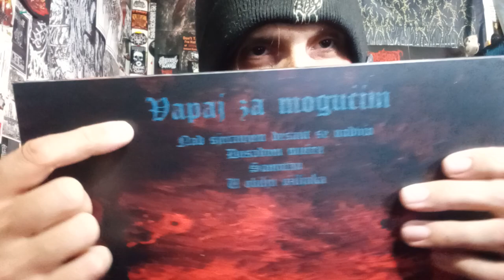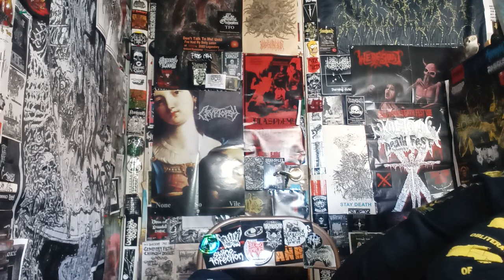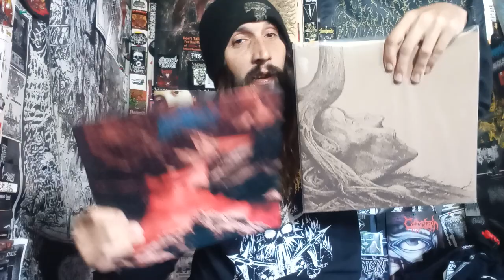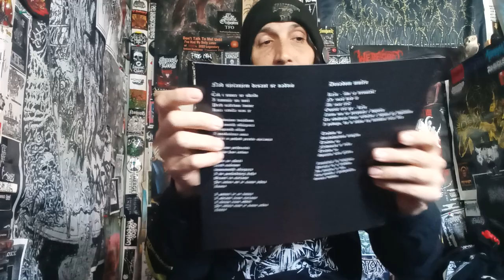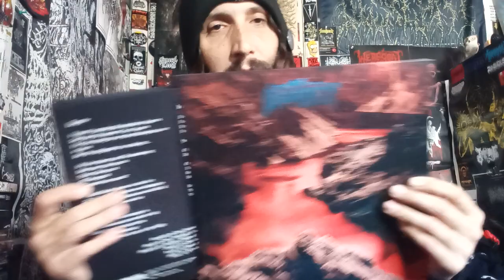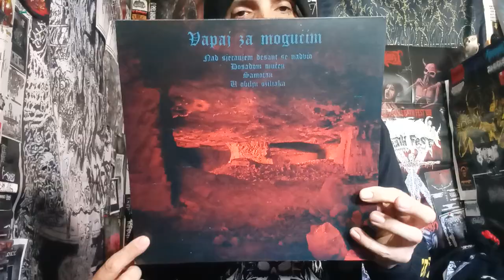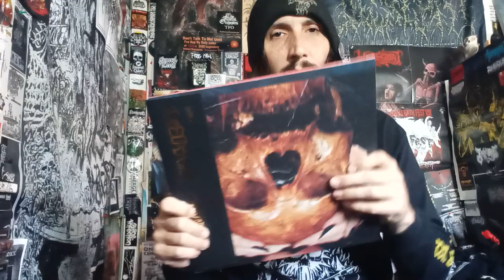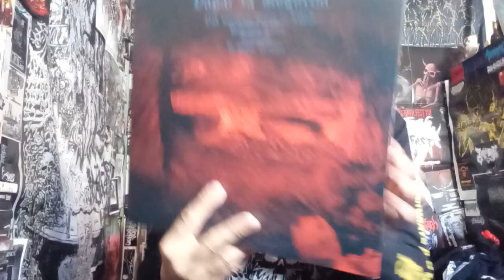Vital Vinyl Vlog: Left To Starve -Vapaj za Mogućim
PREPARE TO BE CRUSHED LIKE A MISERABLE WORM BY THE DEVASTATING SONIC EXCESS OF, "LEFT TO STARVE"!
THEIR NEW LP... JUST WOW!!!
FFO: AWESOME, ULTRA HEAVY 90S SLUDGE METAL ON WAY TOO MUCH BENZOS AND USING THE SAME NEEDLE 6 DAYS IN A ROW TO SAVE A DOLLAR... "LEFT TO STARVE" ARE THAT GOOD. BUT ILL JUST FIND A HEAVY INDICA STRAIN AND REMEMBER MAXIMUM VOLUME YIELDS MAXIMUM RESULTS!

"With its accumulated knowledge and experience, Left to Starve started experimenting with their sound and decided on a paradigm shift in the band's approach to sound and composition.
The band accepted contemporary sludge and doom conventions, reserving the punk ethos which got them to play extreme music in the first place. A new direction the band took on their latest record Nikada se nisam bojao zmija, released by Rope or Guillotine records, is best described by Sean Reveron of CVLT Nation as a “hellish ride into a cave of darkness where the feedback is the only light that shines”.
Reveron also listed the record in the CVLT Nation’s top sludge records of the 2019.

Following the success of their latest release, Left to Starve recorded a new album in 2021, which reflects the band's habitualness/daily grind within the transitional postsocialist context of Croatia which can be described as an Achilles paradox, where thesupposed enhancement of everyday life always escapes the footsteps of transition.
Not to drop into nihilism, the band emphasizes the importance of utopian thought and its restoration in metal music for the sake of subversion. "

Mastered By: MSW @ SUBODIN STUDIOS

Left To Starve -Vapaj za Mogućim